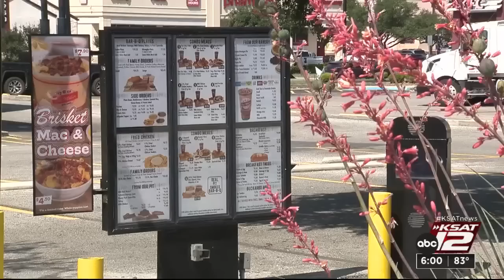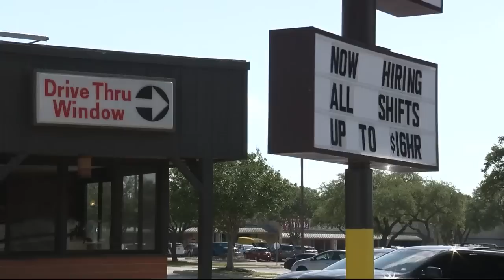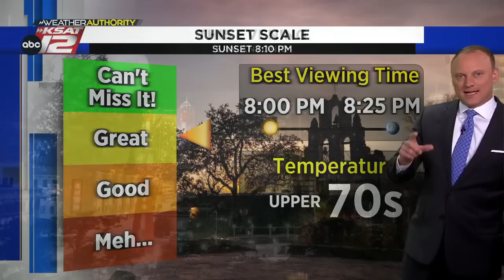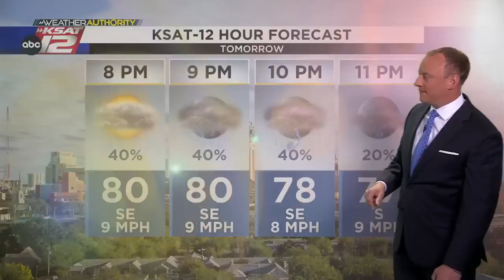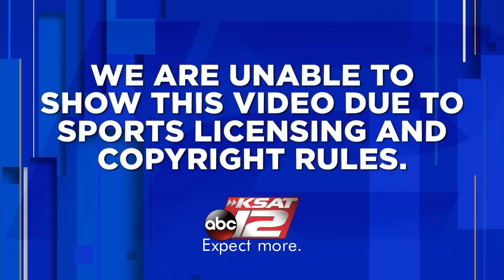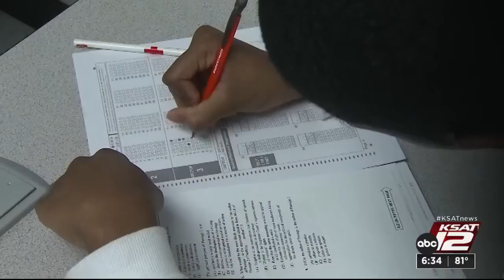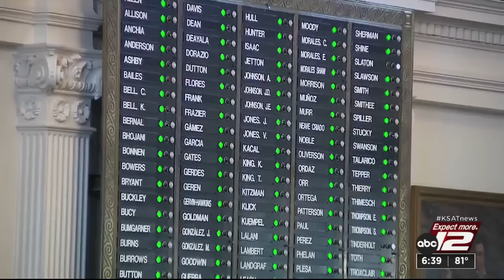KSAT 12 6 O'Clock News : May 03, 2023